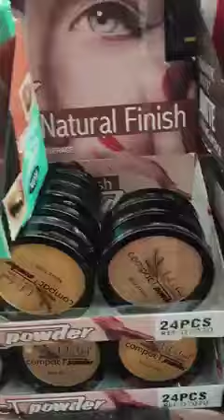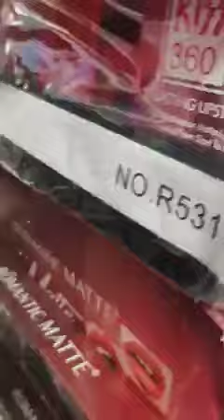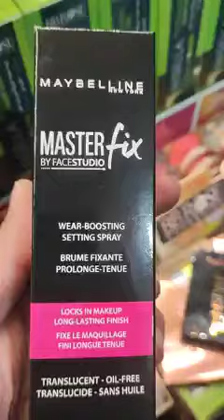جديد كوسمتيك الياس اولاد براهم مقابل وكالة موبليس سطيف